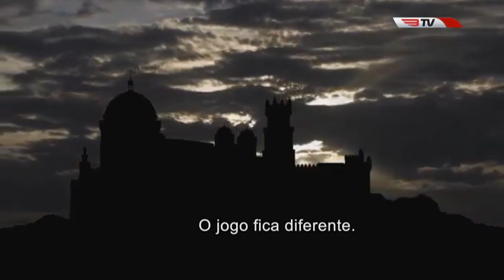BENFICA | Rui Vitória em destaque na UEFA !!!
➤➤➤ Se ainda não és inscrito, INSCREVE-TE CANAL !!!
➤➤ LIKE no vídeo. Dá aquele apoio magnifico e CARREGA no botão !!!
➤ COMENTA O VÍDEO !!!